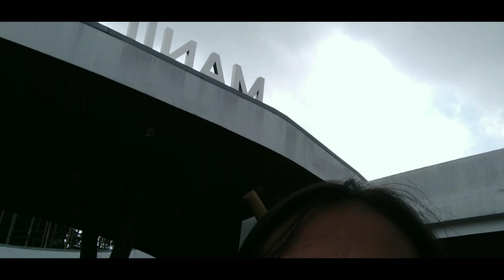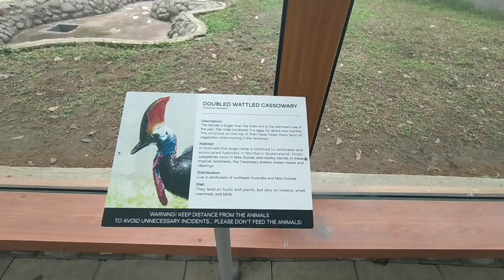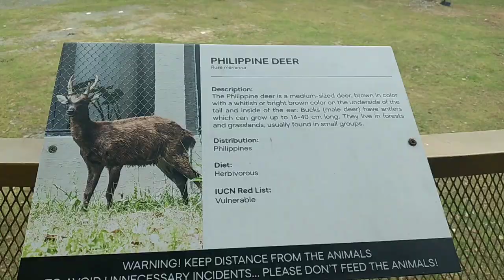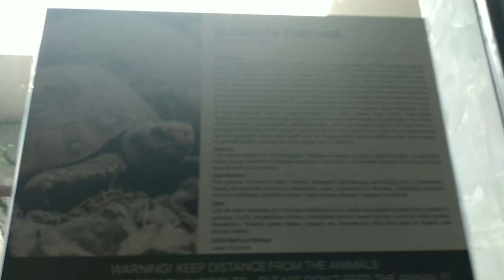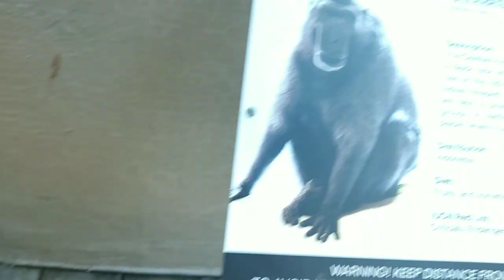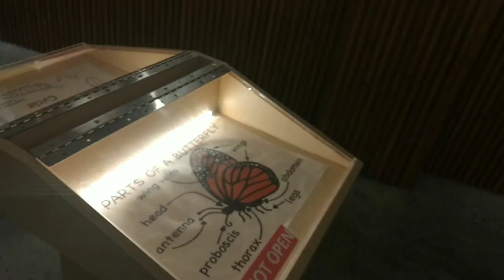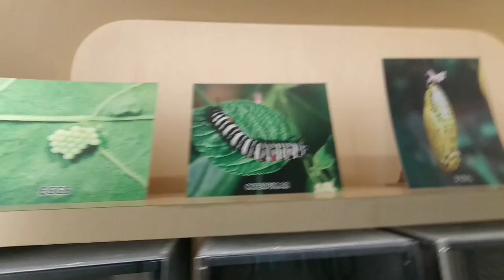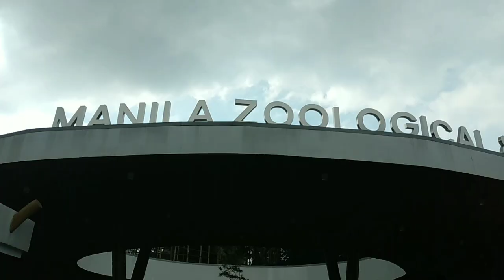Manilazoo January 15, 2023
Hi, so here's a new blog for 2023

before you can  enter manila zoo you need to sign up on their website which is manilazoo.ph

and there's a prices for tickets.